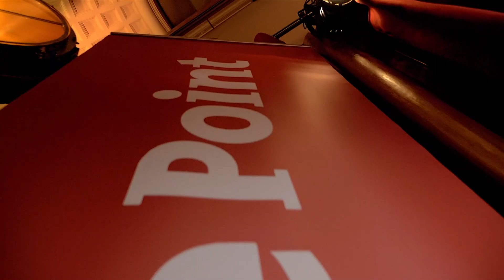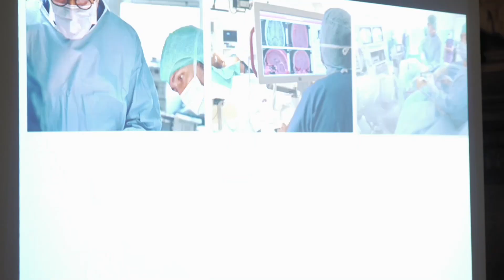Retour sur la soirée des hôpitaux 2021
Quel bilan pour l’hôpital et comment le réformer ? Comment mieux organiser la coopération entre les établissements privés et publics ? Directeurs d’établissement et professionnels de santé, étudiants et journalistes en ont débattu et révélé ce que le Covid a chamboulé dans leur vie, le mardi 28 septembre dernier à l’université de Paris, dans le cadre d’une grande soirée organisée par Le Point.